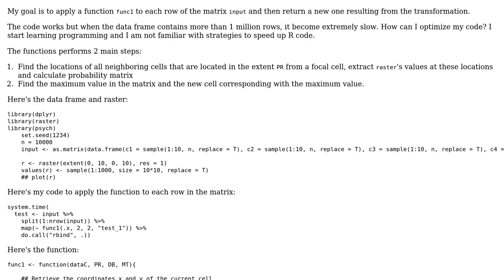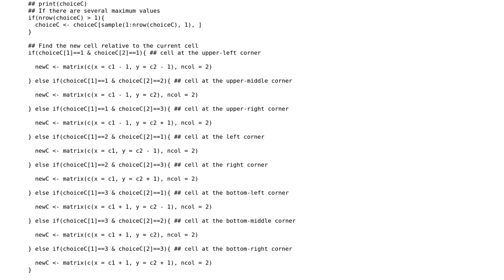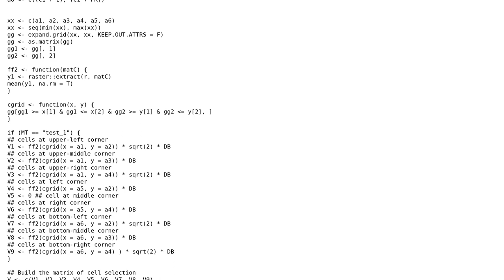Code Review: Applying a function to each row of a matrix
With thanks & praise to God, and with thanks to the many people who have made this project possible! You are responsible for your own actions.